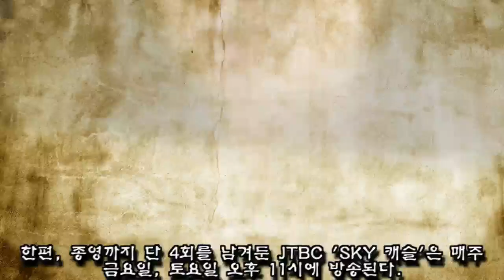대본 리딩서 '미친 연기' 펼치는 김혜윤에 '현실 감탄'했다는 김동희